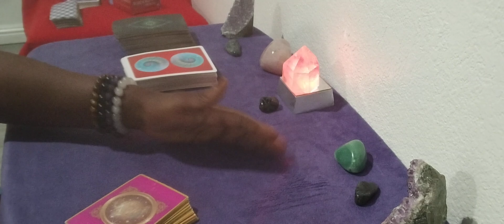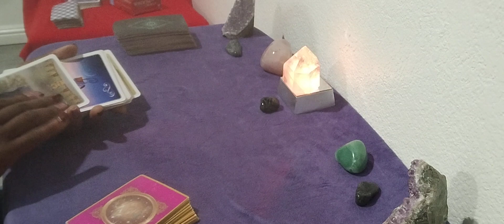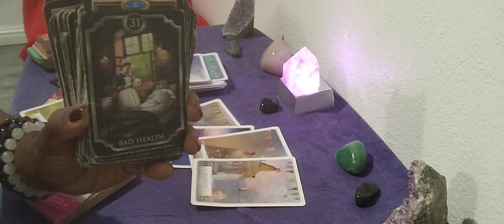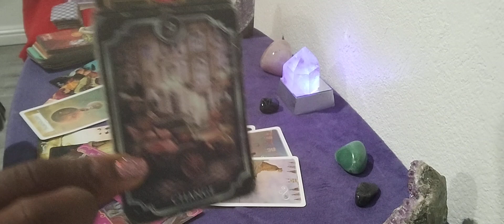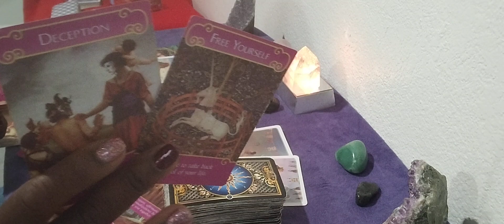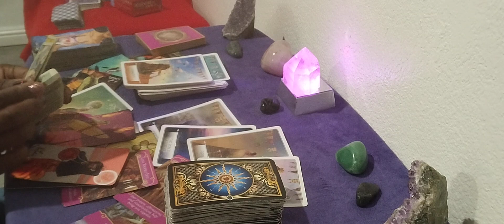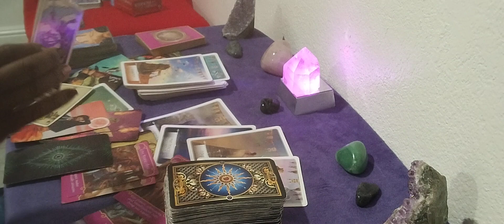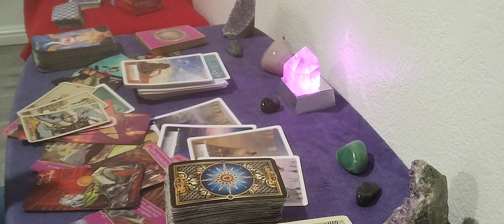Gemini ♊ they're bloodline is cursed don't take them back tryna escape karma putting it on you